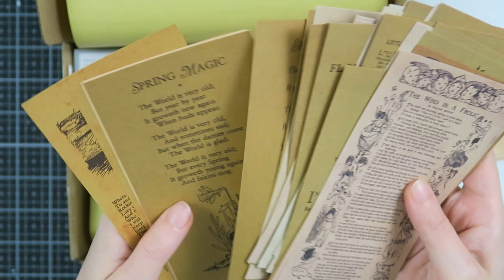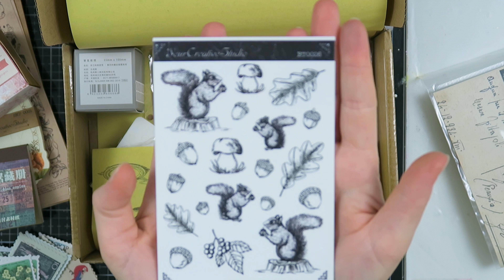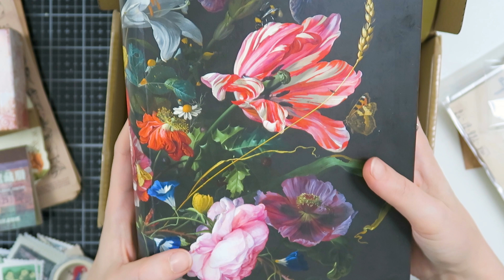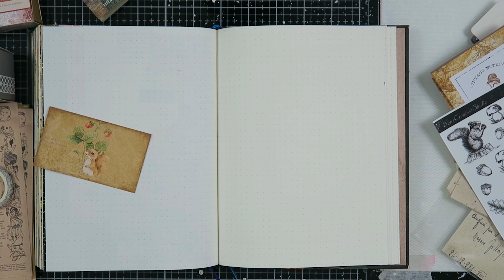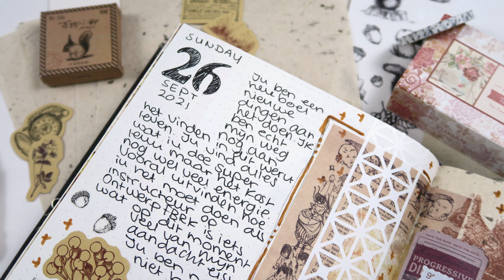Unboxing | Your Creative Studio | Creative Journal with me | August 2021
Today I am sharing a your creative studio unboxing with you and I do a Creative Journal with me with this amazing vintage subscription kit! I am sharing the Your Creative Studio vintage subscription kit for July 2021.
I hope you enjoyed this video and got some inspiration for your own creative journal.
Love, Kyra 💙

Kyra Pace
Postbus 290
8440 AG Heerenveen
The Netherlands

TIME STAMPS
0:00 Intro
0:07 Unboxing Your Creative Studio August 2021
11:24 Creative Journal with me
18:57 Close ups
19:31 Outro